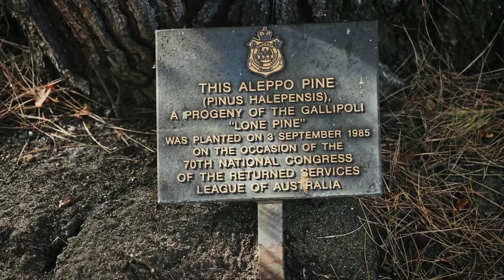ORMAN VATANDIR ÇANAKKALE RUHU - FRAGMAN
Çanakkale'yi geçilmez kılanların ve aynı ruhla YeşilVatanı korumak için yangınla savaşanların hikayesi…
“Orman Vatandır Çanakkale Ruhu” 18 Mart'ta sinemalarda.